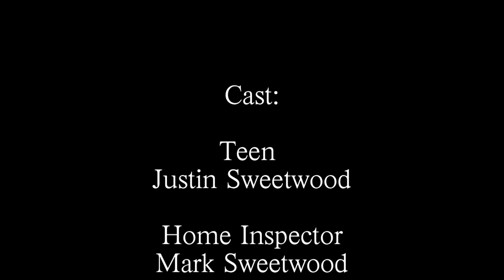Bridgewater-Raritan High School 2015 NJ High School Film Challenge Directed By Sweetwood/Collesano